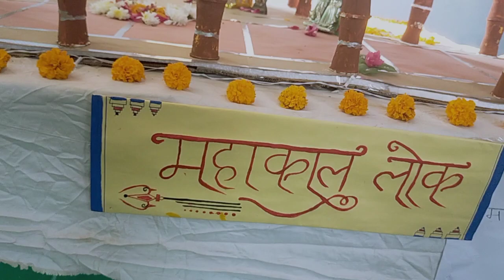महाकाल लोक बाल मेला एंव विज्ञान प्रदर्शनी सरस्वती शिशु मंदिर पिपलोन कला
बाल मेला एंव विज्ञान प्रदर्शनी सरस्वती शिशु मंदिर पिपलोन कला